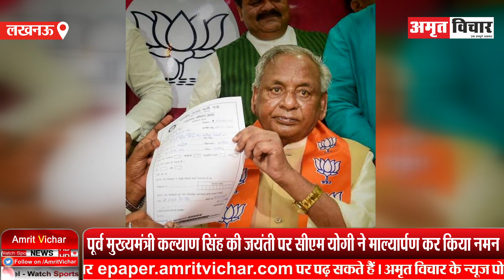लखनऊ: CM Yogi ने Kalyan Singh की जयंती पर किया नमन, बाबरी विध्वंस के बाद ये था कल्याण सिंह का बयान